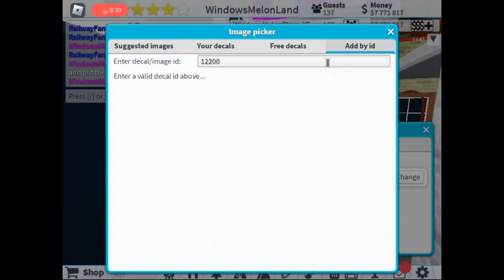theme park tycoon 2 part 6